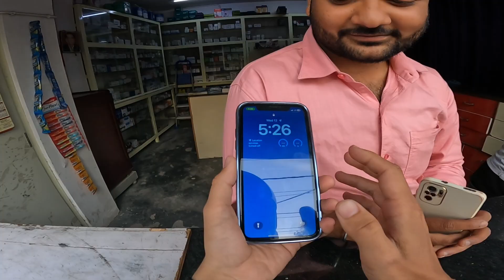दोस्त ने लिया Dream Phone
VLOG 268

uttrakhand # VLOG

Thank you so much @pahadiInsaan